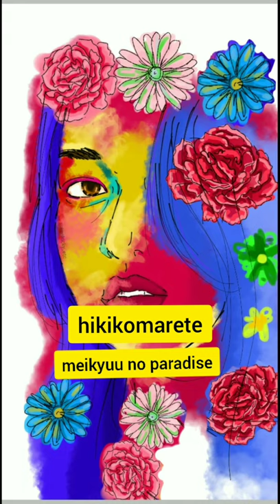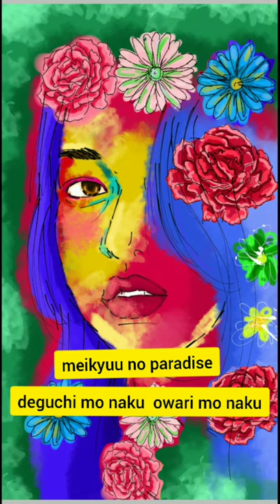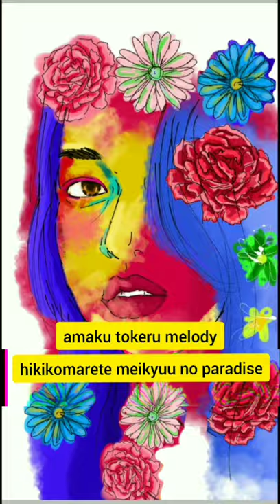MONDO GROSSO / ラビリンス / labyrinth (Hikari Mitsushima) Lyrics Romaji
Artist : Mondo Grosso

Featuring artist : Hikari Mitsushima
Album : Reborn Again and Always Starting New
Date : 2017

Visual art : Kenny Lucky